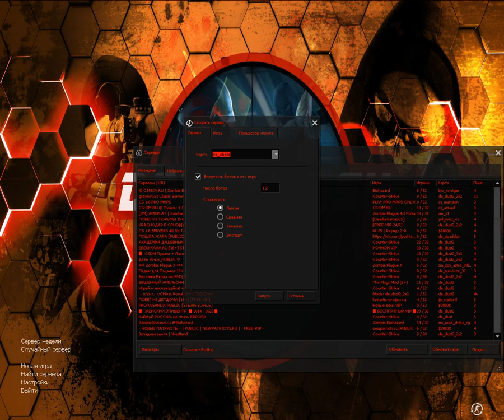counter strike 1.6 glock 18 glitch